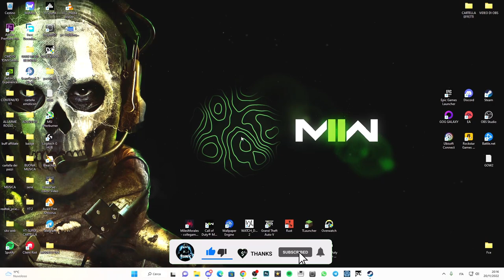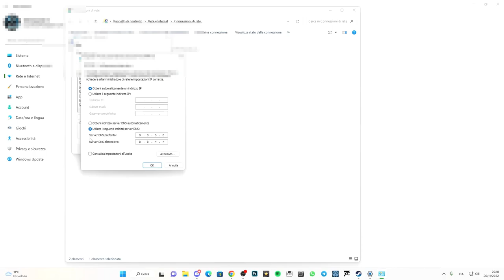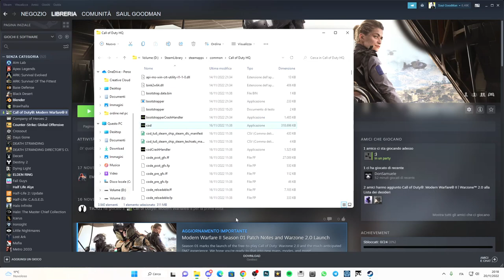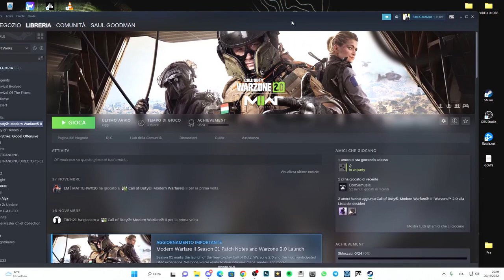COME RISOLVERE L'ERRORE "DISCONNESSO DA STEAM" SU WARZONE 2.0 - TUTORIAL ITA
Come risolvere Call of Duty Modern Warfare 2 disconnesso da Steam Crash

PC:
MOBO: B450 GAMING PLUS
CPU: R5 3600
GPU: 1660 SUPER
RAM: 16 GB
CASE: 4000D AIRFLOW CASE CORSAIR

VIDEO TUTORIAL
               GAMES---TECH---MICROSOFT